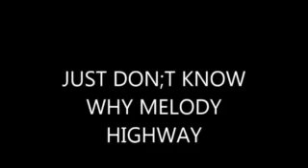I DONT KNOW WHY